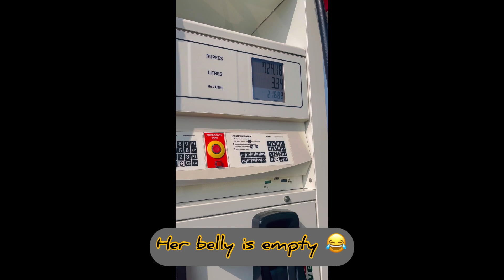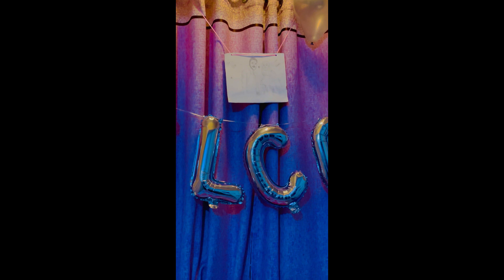Travelling to Karachi Part 2 (Alhamdullilah Reached Safely)